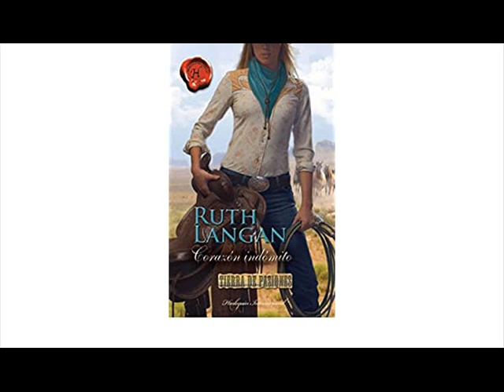radio novela ruth lagan: corazón indomito tierra de pasiones. capitulo #1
este es un blog de radio novela.
sacado del libro: ruth langan corazón indomito tierra de pasiones